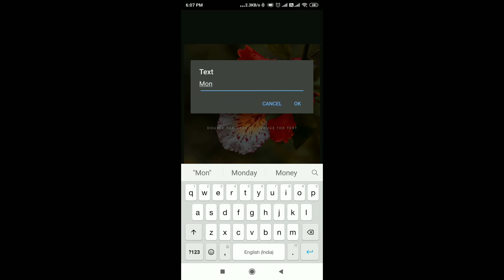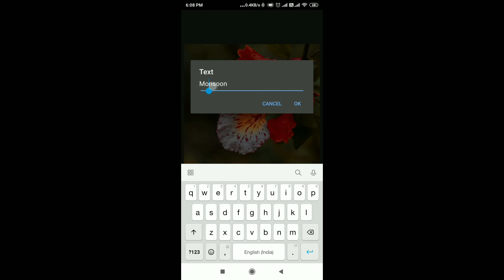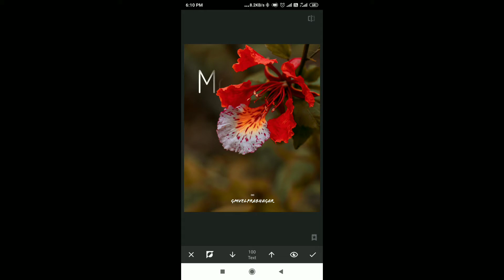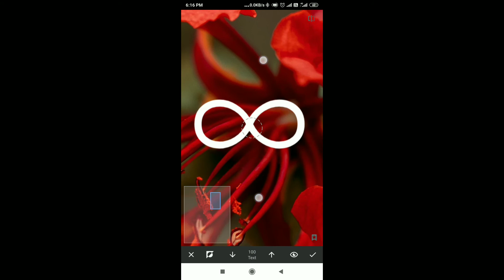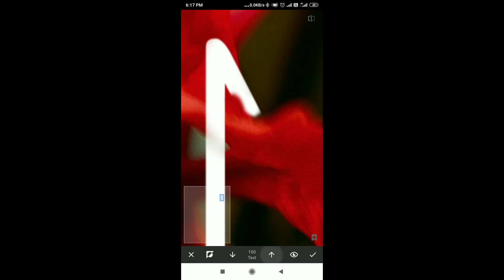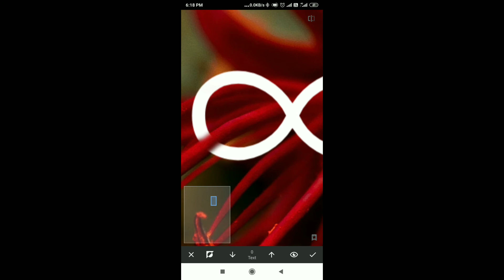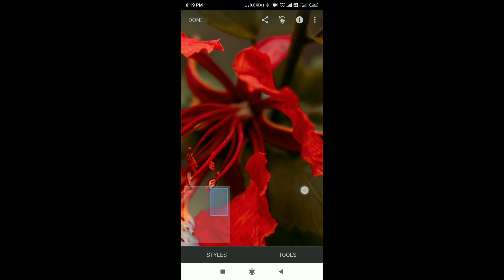MONSOON text effect on flower